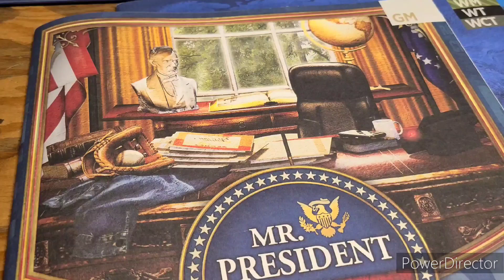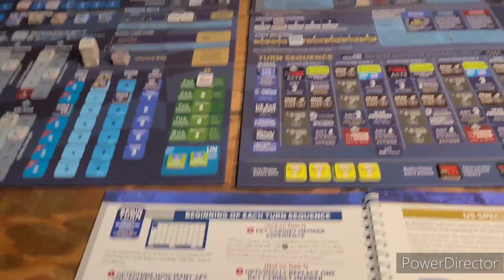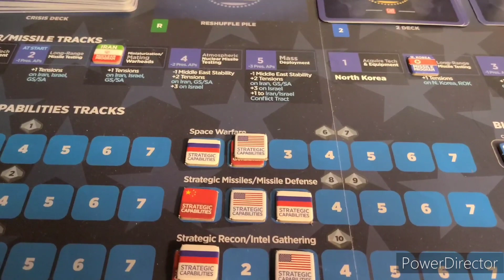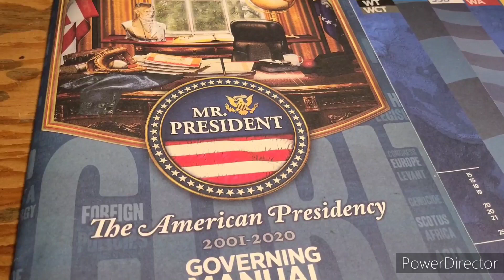Mr. President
AAR and my impressions after 1 turn/year completed.